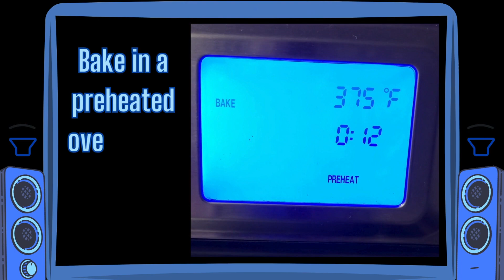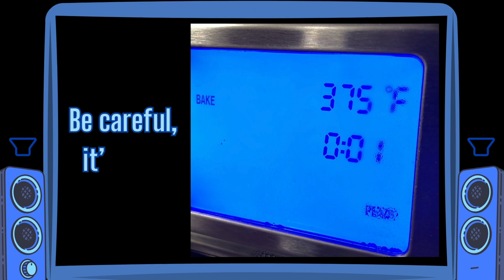Honey Balsamic Roasted Salmon | Pinoy Flavor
Ingredients:
- 1 Tbsp. of olive oil
- 2 Tbsp. of balsamic vinegar
- 2 Tbsp. of honey
- 1/4 tsp. of rosemary
- 2 cloves of chopped garlic
- 1/2 tsp. of ground black pepper
- a pinch of salt
- 1 to 2 tsp. of brown sugar
- 2 salmon skin-on fillets portions
*Bake in a preheated oven for 12 minutes at 375F
*Broil for 5 minutes at 450F